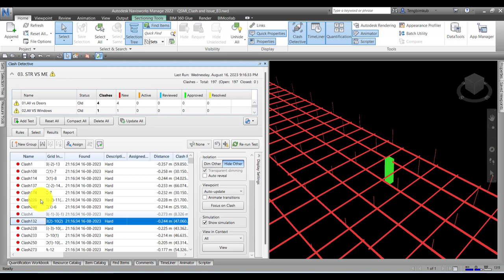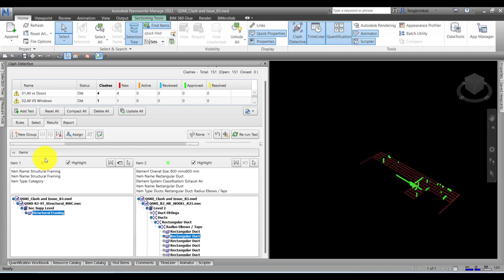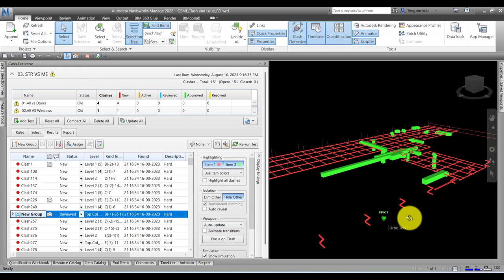Tips วิธี Group Clash ใน Navisworks (เป็น 1 จาก 2 วิธี)